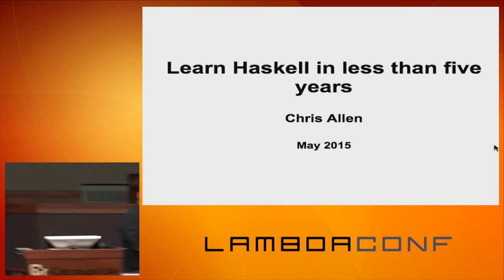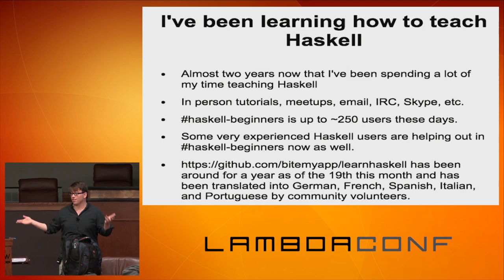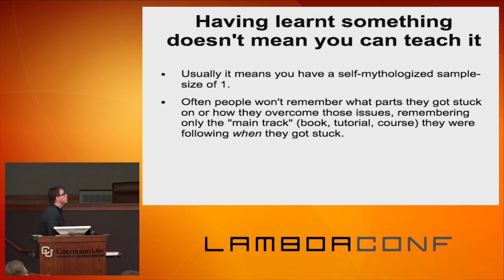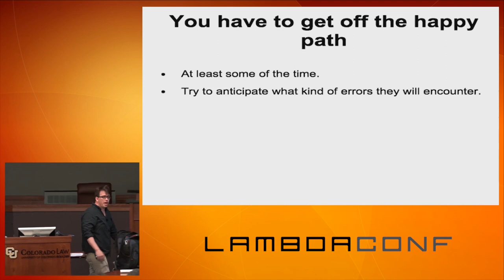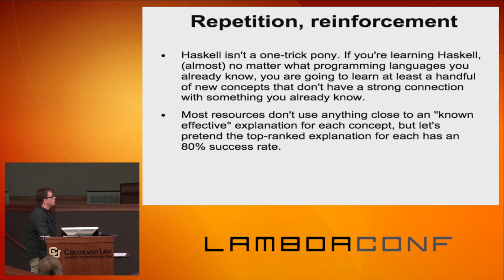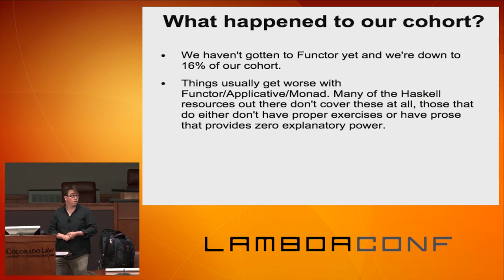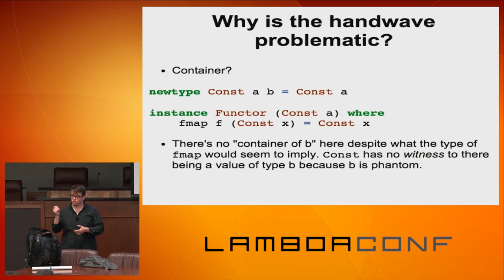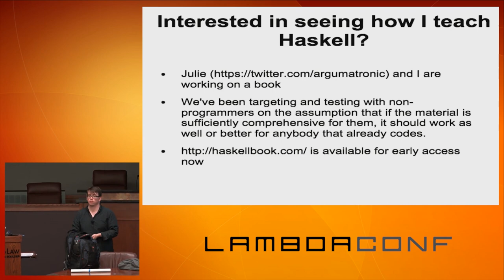LambdaConf 2015 - How to Learn Haskell in Less Than 5 Years Chris Allen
Haskell is known for being hard, this is a result of pedagogy catching up to different ways of thinking about and structuring programs. We can make teaching ourselves and others something that is not only more effective, but enjoyable in its own right.